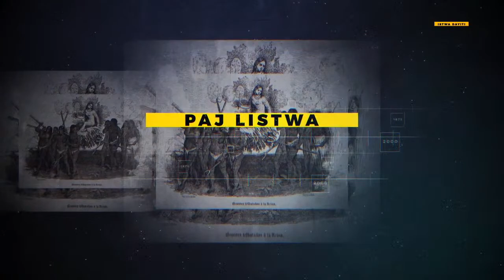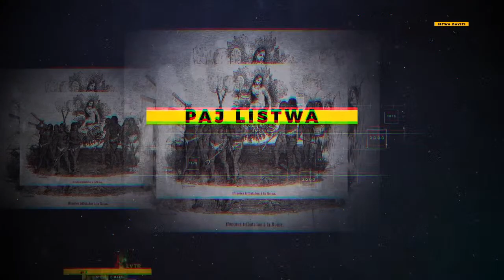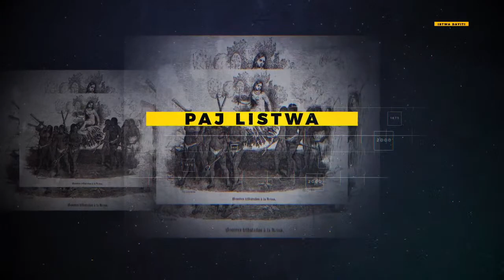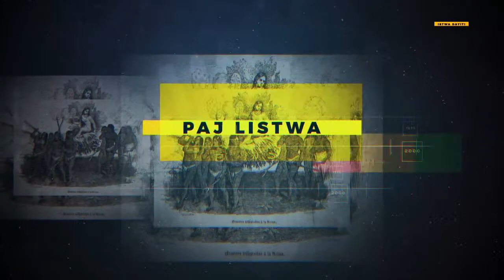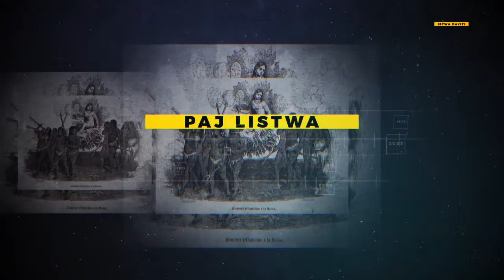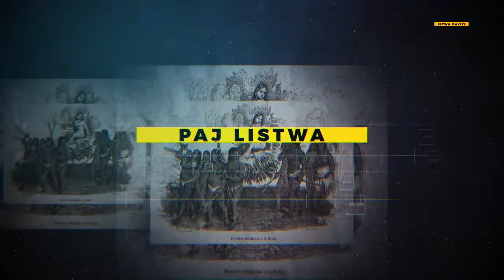Paj Listwa: Histoire D'Haiti De Christophe Colomb A La Revolution Haitienne (1492-1804)